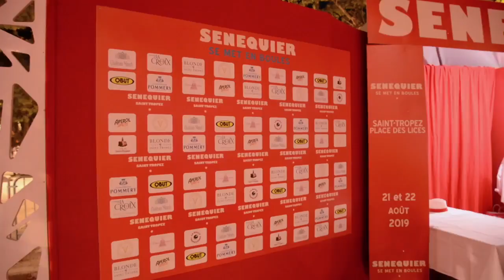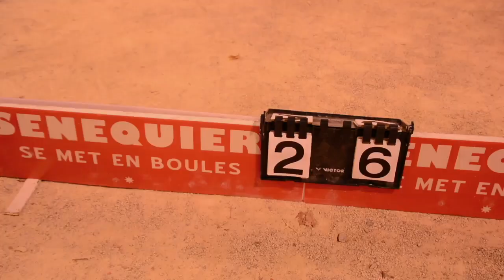Sénéquier se met en boules: Les femmes prennent la main!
Une cinquième édition particulièrement joyeuse et féminine puisque c'est l'équipe d' Ariane de Senneville qui l'a emporté avec notre mascotte Franck Provost Paris, addict à ce rendez-vous estival, qui réunit tropéziens, parisiens, belges, vacanciers de tous horizons et surtout grands champions depuis 5 ans.